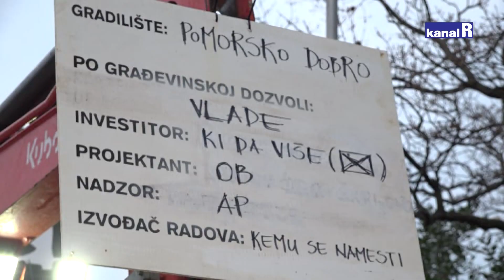Lansiranje Gobota u svemir - Mošćenička Draga